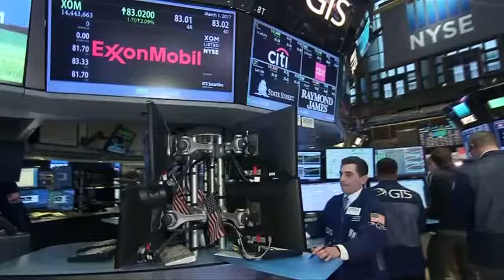特朗普演讲转变风格 美股冲天道指破新高 [20170302]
美国总统特朗普周二晚间在国会发表第一次演讲，一改强硬作风风格罕见大转变，展现更庄严柔和的气势，振兴了市场情绪令隔天的美国股市冲天创下新高！纽约三大股指星期三闭市时全数上涨，当中道琼斯指数更首次冲破2万1000点大关， 收盘时上涨303点，收在2万1千116点，涨幅达到1.46%。

卡尔迪洛 金融经济分析员：“这相信是总统特朗普昨晚发表国会演说后的效应，众所周知，总统昨晚的谈吐方式有所不同，我认为这一点正是成功吸引许多投资者的原因，加上近来我们的经济有所好转，持续增长，货膨胀率也接近美联储所设的目标，这也意味着，当局大可能会在这个月内，随时宣布生息。”

除了道琼斯指数，标准普尔500以及纳斯达克综合指数也各别上涨1.37%和1.35%，报2千395.96以及5千904.03。值得一提的是24个交易日之前，道琼斯指数在上个月25号也曾突破2万点关口，追平1999年在24个交易日内自身上涨1千点的最快纪录。专家认为，美国股市将在总统特朗普祭出的经济增长政策下继续成长。但目前更引起投资者和社会关注的是，美联储究竟会在什么时候宣布升息、涨息比率又会升高多少或许才是关键。